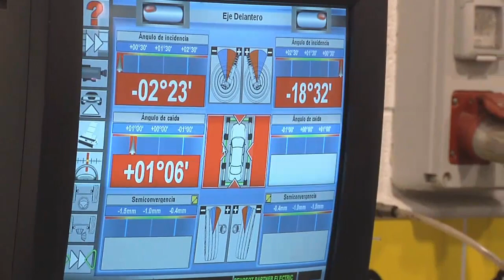SATV 110822 previa II trofeu Ferran Catalan